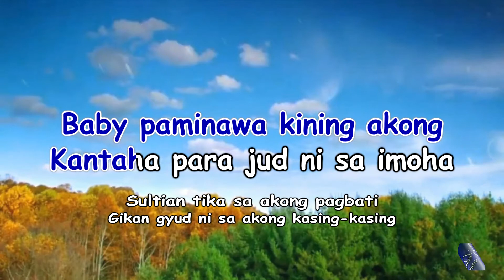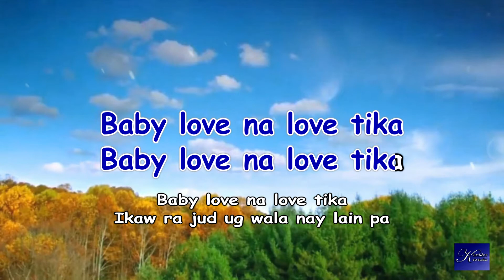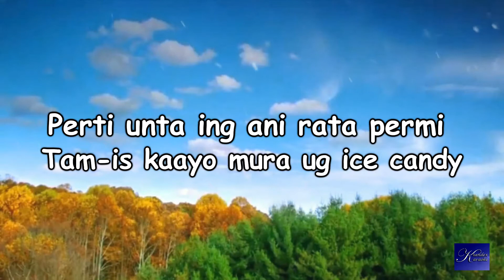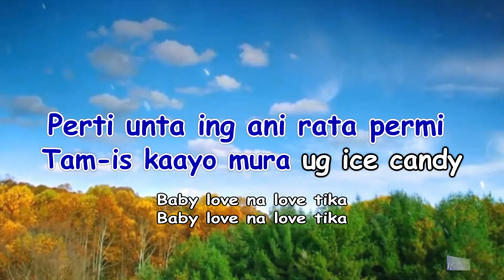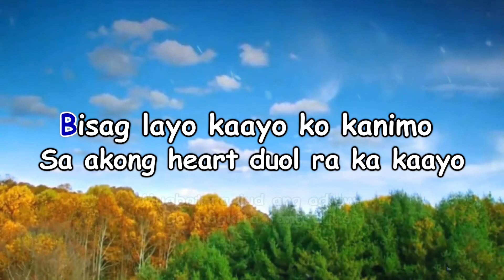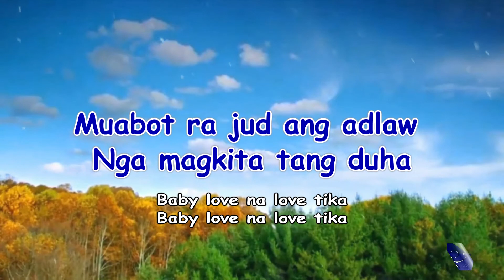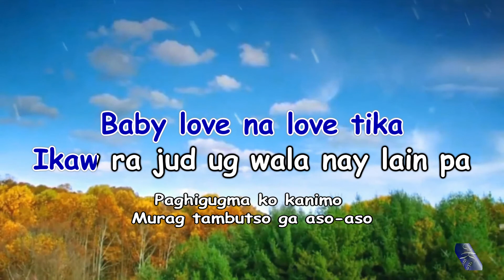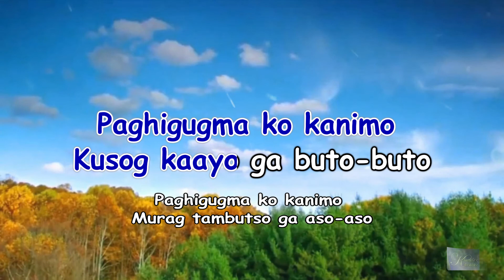Gugmang Ga Aso-aso ~ DJ Rowel [Karaoke Version]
Gugmang Ga Aso-aso DJ Rowel Karaoke
Gugmang Ga Aso-aso Karaoke
Kiandex Karaoke